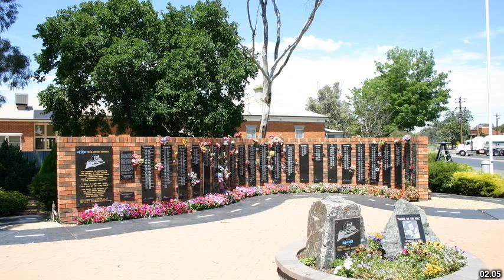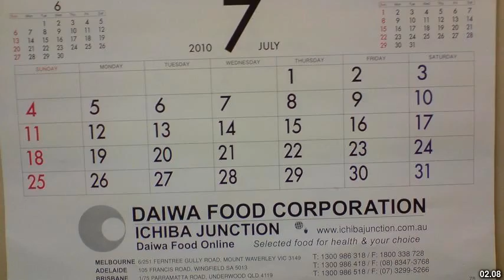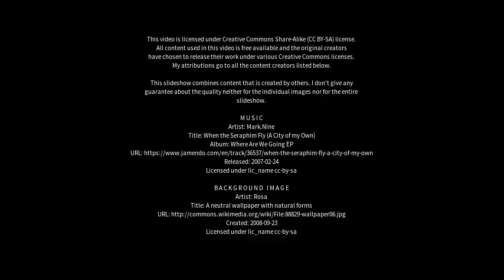Best places to visit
Best places to visit - Paramatta (Australia) Best places to visit - Slideshows from all over the world - City trips, nature pictures, etc.